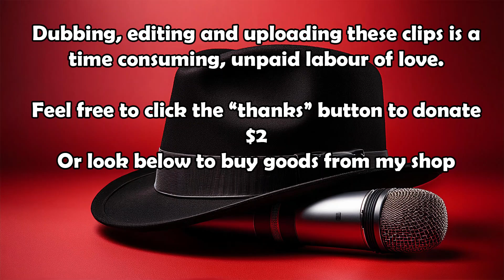Jill Perryman interviewed by Bert Newton in 1989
Jill Perryman MBE AM is an Australian multi-award winning retired stage and screen actress and singer, with a career that spanned 70 years. Here, in 1989 she is interviewed by Bert Newton.
See the next clip where Jill performs "Someone to watch over me" straight after this interview